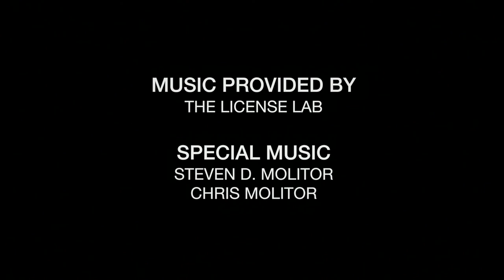TV4DADS - Season 1, Episode 5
Follow TV4DADS...

DESCRIPTION: Season One of TV4DADS, called Montana-Man Camp, features a very diverse group of men on an adventure at a wilderness camp in the US state of Montana.  They gathered to recharge, to grow as Godly men, and to become great fathers and father-figures for the next generation.  Among the men were All American Athletes, an   MMA fighter, a former American Idol finalist and a host of other fascinating personalities. Special events during their time in Montana are many, including the surprise celebration of Bishop Phillip Porter’s fifty years in ministry and an actual rite of passage for one young man attending the camp with his dad.

The rustic location provides a perfect environment for the men as they fish in the clear mountain streams, explore lost mines, and come face to face with some of Montana’s most beautiful wildlife. In one special episode, the men hike up a dangerous mountain trail to fish a crystal clear lake for rare grayling.

Author and speaker, Brian D. Molitor, hosts Season One of this 13 episode series, filmed in HD 1080p, and leads powerful times of teaching about subjects that include: lifelong mentoring, bushwhacked and blindsided, finishing strong, and many more.

• A Malachi Global Foundation production.
• Executive Producer - Brian D. Molitor
• Associate Producer - Jenifer Molitor
• Director - Brian D. Molitor
• Field Directors - Marcus Pittman, Blake Powell
• Camera Operators - Marcus Pittman, Blake Powell
• Audio Engineer - Ivey Conerly
• Key Grip - Sye Ten Bruggencate